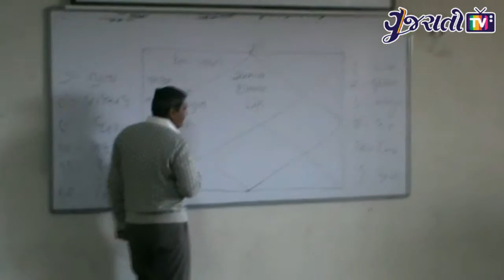Magnus-2015 Fashion Show Organized by Marwadi College Part 1